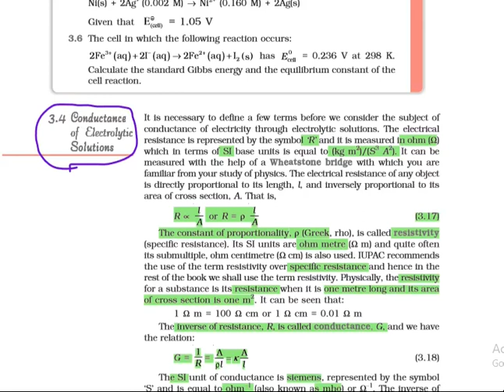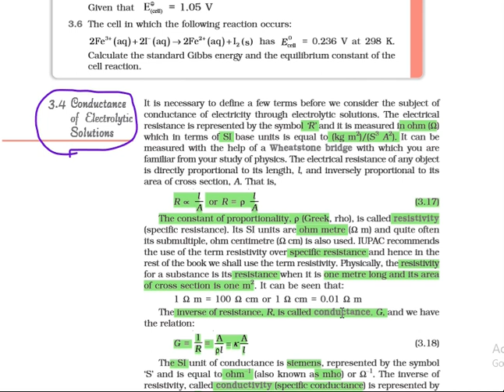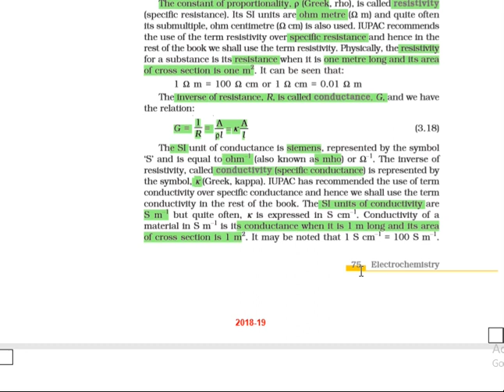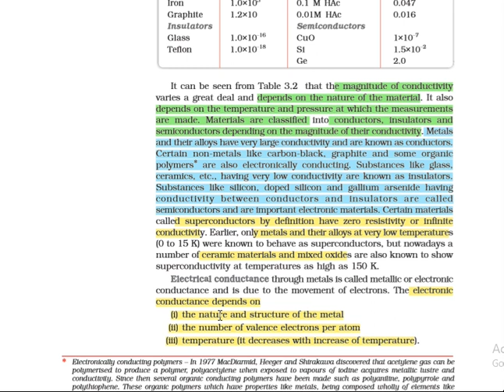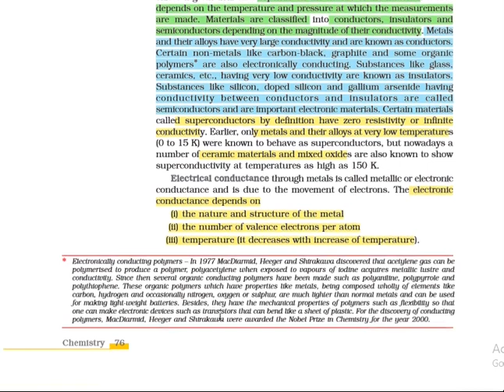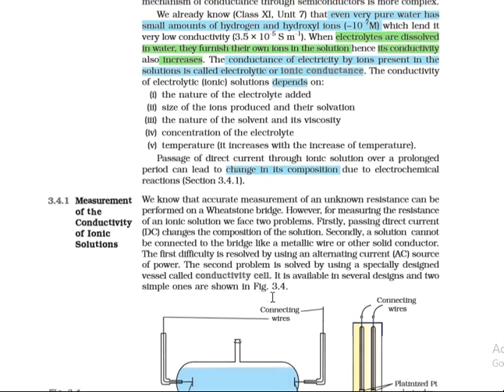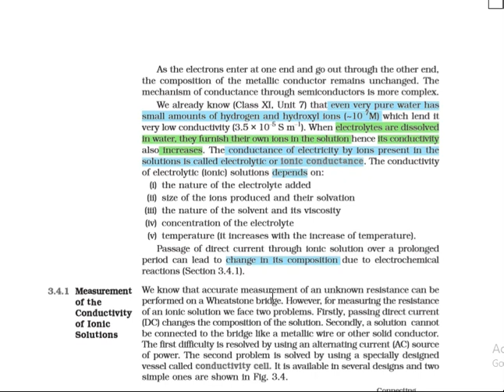conductance of electrolytic solution--electrochemistry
+2 chemistry through ncert textbook
conductance of electrolytic solution-solutions